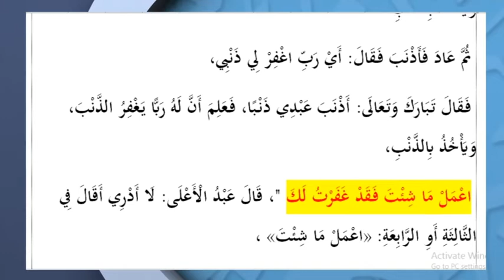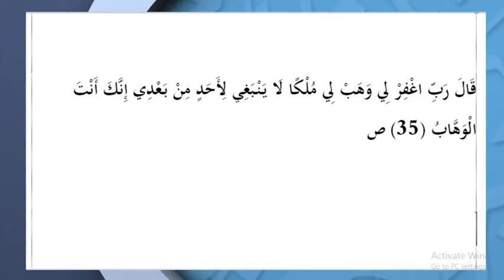رمضان برتر - قسمت هشتم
استاد محمد باقر سجودی - رمضان برتر- شبکه جهانی نور - جمعه، ۱۲ اردیبهشت ۱۳۹۹